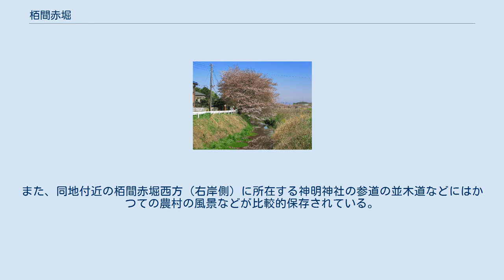栢間赤堀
栢間赤堀（かやまあかほり）は、埼玉県久喜市菖蒲区域を流れる河川である。
 上流域では水田などの農地の中を流下するが、幹線堀との合流地点より下流域はおおよそ集落の縁に沿って流下する。
かつては菖蒲町下栢間・菖蒲町柴山枝郷流域の北側・北方には栢間沼と呼ばれる広大な湿地が存在しており、掘り上げ田（ホッツケ）などによる農業・稲作が営われていた。
現在ではこれらの掘り上げ田は圃場整備や農地改良を経て通常の水田などになっている。
また、流末は利根川水系元荒川へと至り終点となる。
流路の詳細に関しては下記の流路節を参照されたい。
 栢間赤堀という名称は、元荒川を挟んだ鴻巣市・桶川市側に「赤堀川」（あかほりかわ）という別の河川が流下しているために、その河川と栢間を流下する赤堀とを区別をするため「栢間」という言葉を冠し、「栢間赤堀」と称されている。
このため栢間赤堀は赤堀（あかほり）とも称される。
 幹線堀と水路との合流地点付近には桜が植樹されており、同地付近には「赤堀改修記念碑」が建立されている。
また、同地付近の栢間赤堀西方（右岸側）に所在する神明神社の参道の並木道などにはかつての農村の風景などが比較的保存されている。
 栢間赤堀と元荒川の合流点